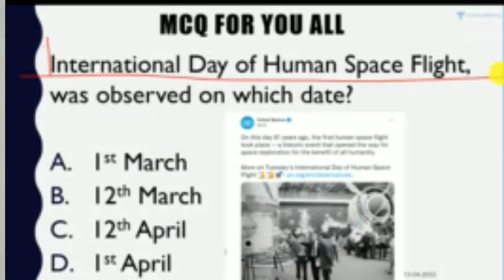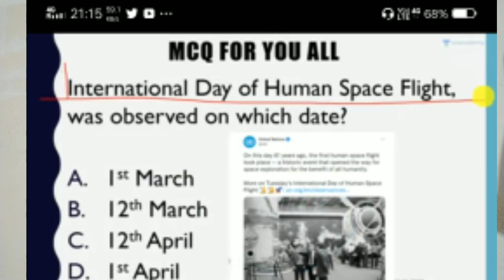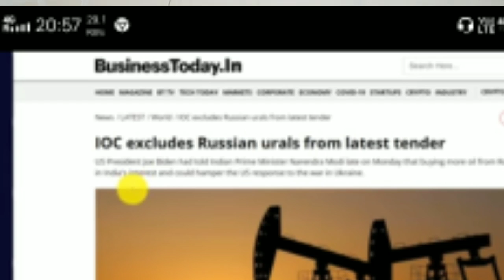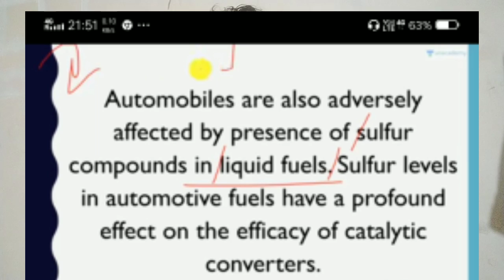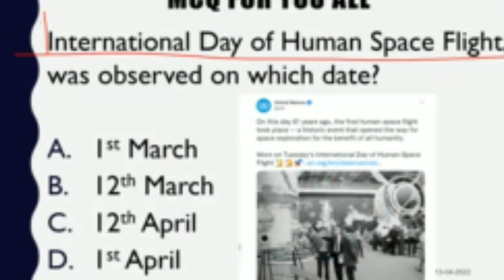India Russia ni too ko rajawaha after meeting with Biden || modi biden na kenjokma || by Dbl